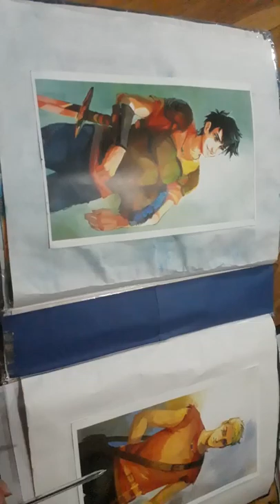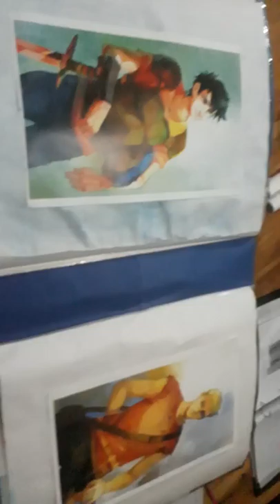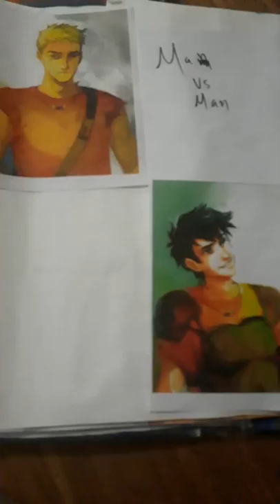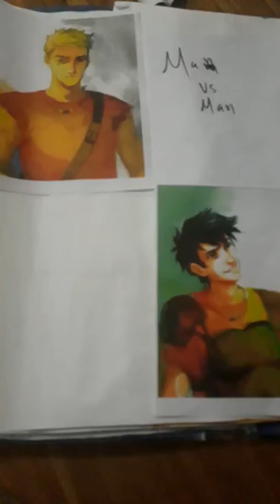The ligthning thief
Pop up book Anaís Martinez